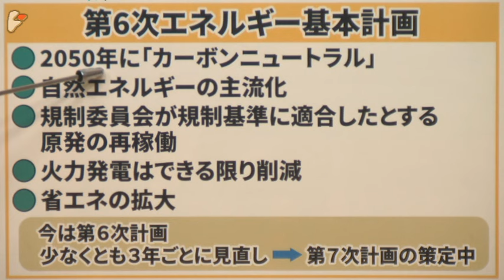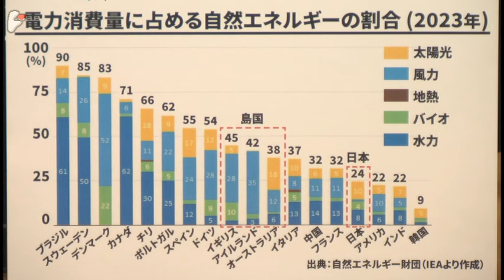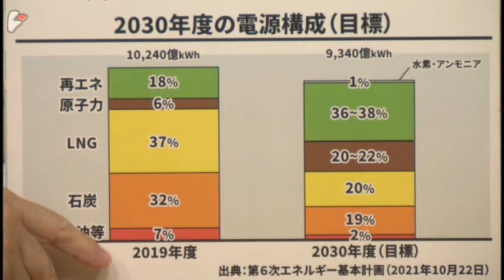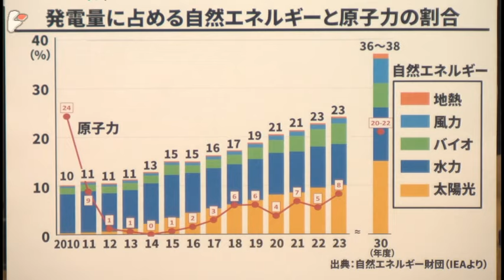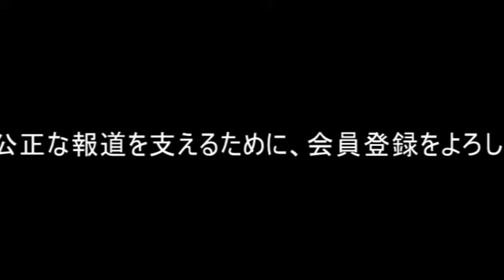高瀬香絵×井田徹治×新井麻希：世界の潮流に逆行する日本のエネルギー政策の現状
セーブアース 第25回（2024年10月2日）
『世界の潮流に逆行する日本のエネルギー政策の現状』
ゲスト：高瀬香絵氏（自然エネルギー財団シニアマネージャー）
司会：井田徹治、新井麻希

　第25回のセーブアースは、自然エネルギー財団シニアマネージャーの高瀬香絵氏をゲストに迎え、日本のエネルギー政策の現状と今後の展望を点検した。

　政府は2021年に閣議決定された第6次エネルギー基本計画で、温室効果ガスの排出量を全体としてゼロにするカーボンニュートラルを2050年までに達成することを目標に掲げ、そのために自然エネルギーの主流化と原発の再稼働、また省エネの拡大を推進する一方、火力発電はできる限り削減するとしている。具体的には、2019年時点で電源の18%を占めるに過ぎない再生可能エネルギーの比率を36～38%に、6％の原子力を20～22%に増やす一方で、火力発電の割合を石炭と石油と天然ガス合わせて76％から41％に削減するとしている。しかし高瀬氏はその実現は難しいと指摘する。

　そもそも再生可能エネルギーの割合を36～38%にする目標は、世界的に見れば高い水準とはいえない。例えば日本と同じ島国のイギリスは、2023年時点で電力消費量の45%を自然エネルギー（太陽光、風力、地熱、バイオマス、水力）で賄っている。またイギリスは今年の9月で国内最後の石炭火力発電所が閉鎖するなど、脱炭素に向けて着実に歩みを進めている。

　ところが日本は国際的に見ても高いとは言えないこの目標ですら、達成できるか危ぶまれているのだ。高瀬氏は、日本の再生可能エネルギー政策の問題は、10年前の「常識」に基づいて決められているところにあると指摘する。例えば、未だに自然エネルギーは変動するので不安定だという懸念が示されることがあるが、現在は蓄電池が安価になっているため、自然エネルギーでも天候の如何にかかわらず安定して電力を供給することが可能になっていると高瀬氏は言う。再生可能エネルギーを普及させていくためには、それをめぐる「常識」を上書きしていくことが必要だ。

　一方、原発の比率を20～22%にまで増やすことも絶望的だ。そもそもこの数値は、2021年に閣議決定された2030年度に2013年度比で温室効果ガスを46%削減するという目標から逆算された数値であり、原発の稼働状況から導き出された数値ではない。自然エネルギー財団の専門家の分析では、再稼働や運転延長を最大限行ったとしても、原発の比率は15%が限界だという。また原発の建設は、計画から実現まで楽観的に見ても20年はかかってしまうため、電源構成に占める原発の割合を急速に増やすことは不可能だ。

　G7では、2035年までに電力部門の全部ないし大部分を脱炭素化することで2022年に合意がなされている。しかし以上の状況を見れば、それを日本が実現することは非常に困難と言わざるをえない。世界的に企業がサプライチェーンや投融資先の温室効果ガスの排出量を参照する傾向が強まっている中では、再生可能エネルギーの導入が進まない日本製品が購入されにくくなったり、海外企業の工場の誘致が難しくなることが懸念されると高瀬氏は語る。温暖化対策のために、世界中が温室効果ガスの削減に向けて舵を切っていく中で、日本の政策は周回遅れとなってしまっている。しかもそのような日本の遅れが、日本を経済的に不利な状況に陥れてしまう可能性が否定できないのだ。

　日本のエネルギー政策の現状について、自然エネルギー財団シニアマネージャーの高瀬香絵氏と環境ジャーナリストの井田徹治、キャスターの新井麻希が議論した。

高瀬 香絵（たかせ かえ）
自然エネルギー財団シニアマネージャー
1972年広島県生まれ。96年慶應義塾大学総合政策学部卒業。2012年東京大学新領域創成科学研究科博士課程修了。博士（環境学）。日本エネルギー経済研究所、地球環境産業技術研究機構（RITE）、科学技術振興機構低炭素社会戦略センター、CDP（旧カーボン・ディスクロージャー・プロジェクト）などを経て23年より自然エネルギー財団シニアコーディネーター。24年より現職。

井田 徹治（いだ てつじ）
共同通信編集委員兼論説委員　環境・開発・エネルギー問題担当
1959年東京都生まれ。83年東京大学文学部卒業。同年共同通信社入社。科学部記者、ワシントン特派員などを経て2010年より現職。著書に『ウナギ』、『生物多様性とは何か』、『データで検証 地球の資源』など。

新井 麻希（あらい まき）
キャスター
1982年東京都生まれ。2004年慶應義塾大学法学部卒業。05年TBSテレビ入社。アナウンス部を経て10年よりフリー。

ビデオニュース・ドットコムは真に公共的な報道のためには広告に依存しない経営基盤が不可欠との考えから、会員の皆様よりいただく視聴料（ベーシックプラン月額550円・スタンダードプラン1100円）によって運営されているニュース専門インターネット放送局です。